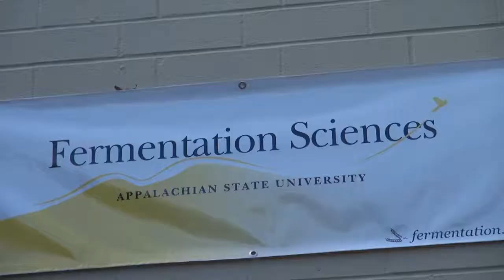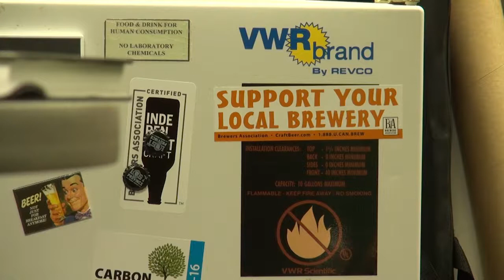Fermentation Science at Appalachian State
This was a package created for TV News Reporting.